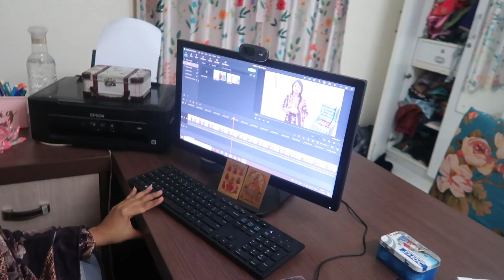Morning To Night Routine | RealLife Routine | Miruthula Gives Voice-Over In A Single Take | Nov2021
Lodge CastIron 10.5inch Griddle
Lodge Skillet 12 inch
Marble Wallpaper
Dobble Game For Kids
Prestige 5l Cooker
Prestige 2L Cooker
Vinod Steel Cookware(Combo)
Vinod Steel Kadai 2.5L
Philips Viva Juicer HR1855
Preeti Zodiac Mixer
Morphy Richards OTG
Vegetable Chopper
Magnetic Planner Sheet
Fridge Storage Box